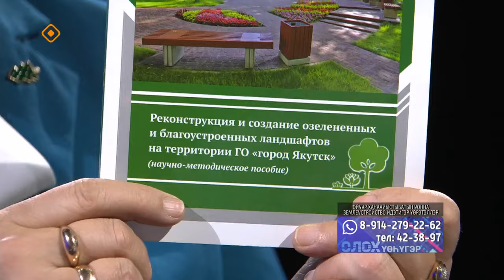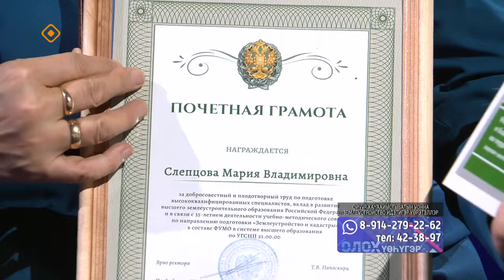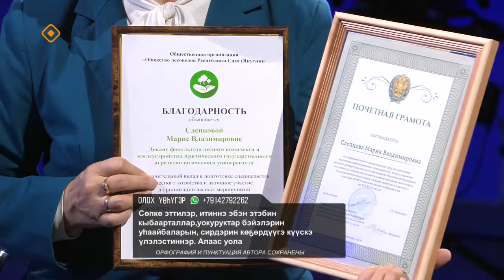«Олох үөһүгэр»: ойуур хаһаайыстыбатын уонна землеустройство идэтигэр үөрэтэллэр (21.11.23)